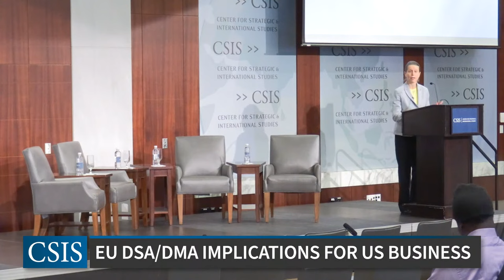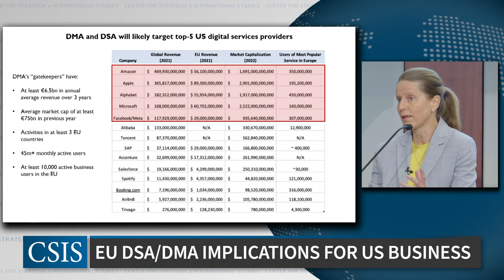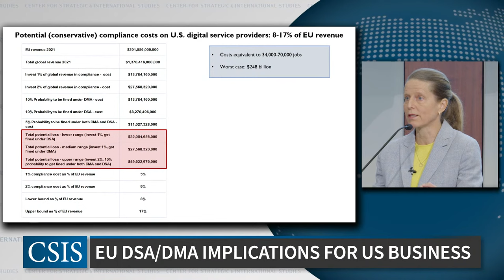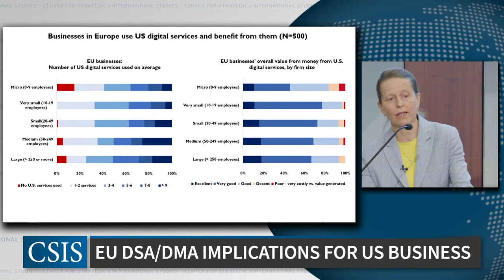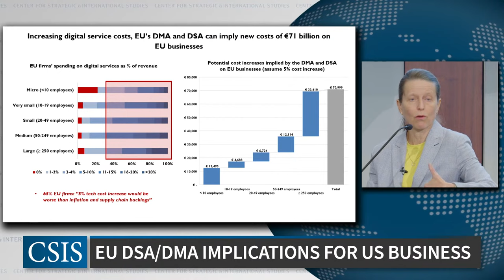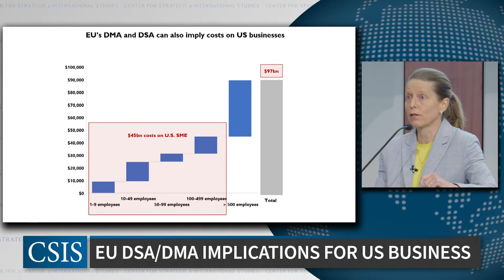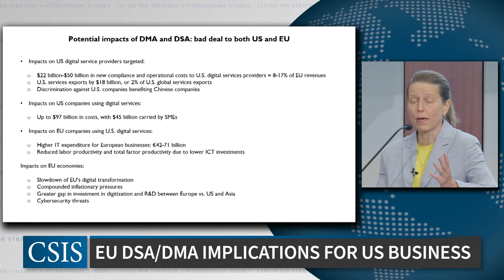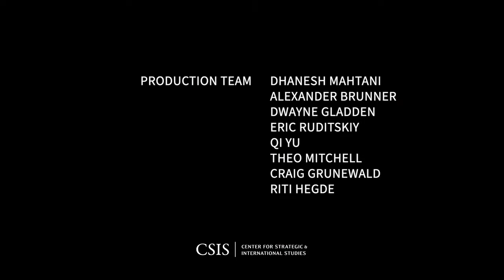Implications of the EU Digital Services Act and Digital Markets Act for U.S. Business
Please join the CSIS Scholl Chair in International Business for the rollout of its latest report, "Implications of the European Union’s Digital Regulations on U.S. and EU Economic and Strategic Interests," by Dr. Kati Suominen.

In recent months, the European Union has adopted several sweeping digital regulations, such as the Digital Services Act (DSA) and Digital Markets Act (DMA), while proposing a number of new measures—including the Data Act, the Artificial Intelligence Act, and the Media Freedom Act. These regulations will shape, likely quite dramatically, the environment for doing digital business in Europe and beyond. They will have profound implications on the leading U.S. digital service providers designated by the European Union as “gatekeepers”—large digital services providers that are expected to adhere to regulatory requirements—as well as these companies’ hundreds of millions of transatlantic European business and individual customers.

Dr. Suominen’s report estimates that the DMA and DSA would have severe negative impacts on U.S. digital service providers, “conservatively entail[ing] some $22 billion to $50 billion in new compliance and operational costs to U.S. digital services providers and forc[ing] them to forego critical business opportunities.” Moreover, “U.S. companies will likely incur new digital services cost increases as a result of the EU policies: if U.S. digital services raised their costs on U.S. companies by just 5 percent due to EU regulation, U.S. companies could incur over $97 billion in new costs, with $45 billion carried by SMEs.” The EU’s Acts can also have significant strategic implications by inadvertently promoting Chinese technologies in Europe. As Congress wrestles with digital regulation issues,  this report is particularly timely.

This event is made possible through generous support from the Computer and Communications Industry Association